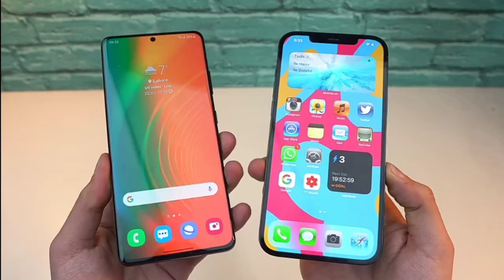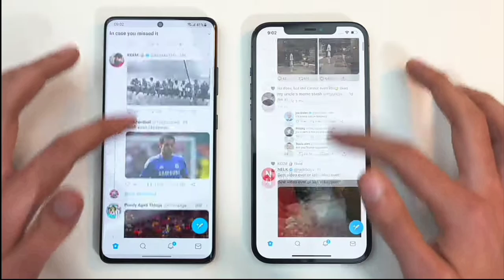Apple IPhone 13 - NEW LEAKS & RENDERS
We just received a concept video for Apple IPhone 13 from Technizo concepts via Let's Go Digital and this shows some of the ongoing rumors about the device like a smaller notch,touch ID and more.